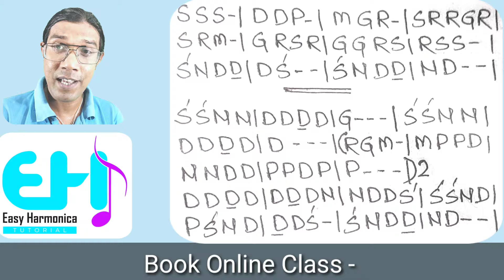Ruk Jana Nahi|Mouth Organ|Notation|Harmonica|Tutorial|Easy Harmonica Tutorial|Parichay Samanta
This is Instrumental vedio.I am giving Harmonica/Mouth Organ tutorial from this channel.This vedio will help you to play the song " Ruk Jana Nahi" on your mouth organ/Harmonica.

Full song notation given in this vedio.
OR
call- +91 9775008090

For Online Class- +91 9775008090

How to play this song